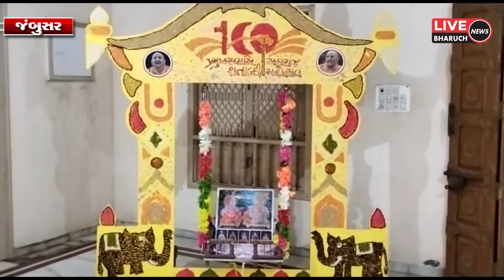જંબુસર બીએપીએસ મંદિર ખાતે પ્રમુખ વંદના ડાયરો યોજાયો